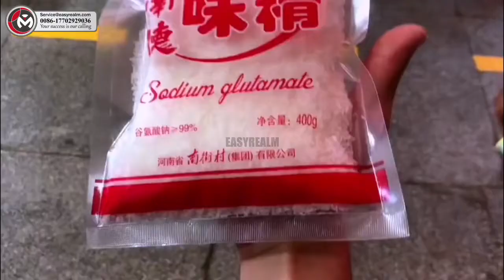automatic premade bag weighing filling packaging machine | premade pouch filling packing machine